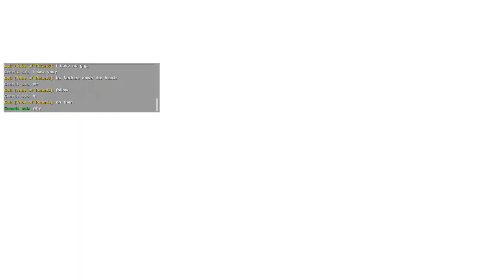Dwebs Doing Dwebs Stuff / Ark